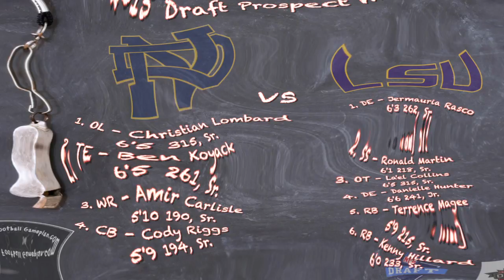Football Gameplan's 2014 Music City Bowl Preview - Notre Dame vs LSU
Football Gameplan's 2014 Music City Bowl Preview - Notre Dame Fighting Irish vs LSU Tigers